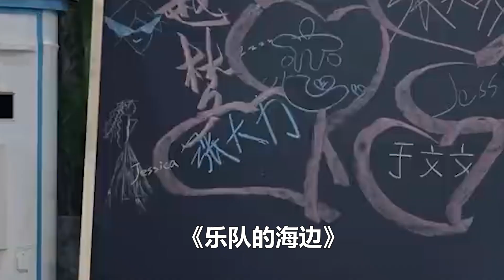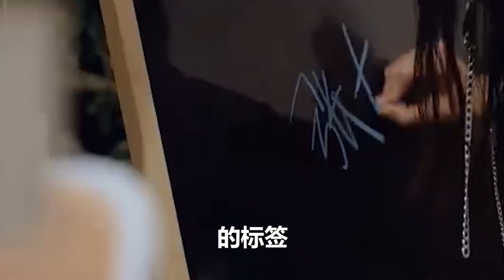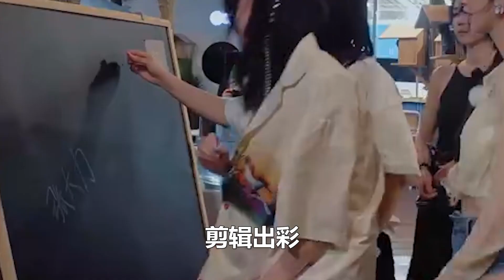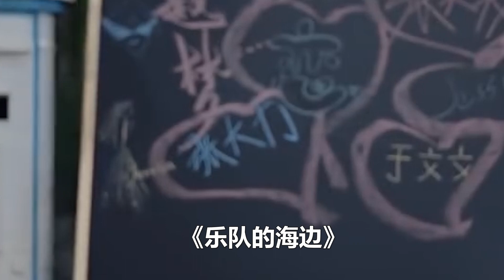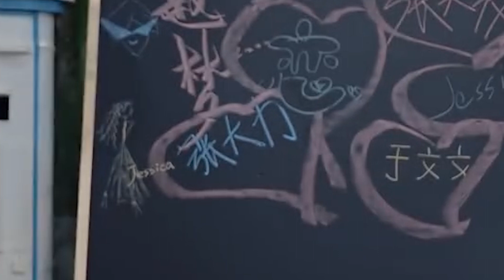《樂隊的海邊》于文文發花絮來爆料！鄭秀妍生日直播，王心凌吳謹言爭做傍一大哥！99愛娛樂#于文文#鄭秀妍#王心凌#吳謹言